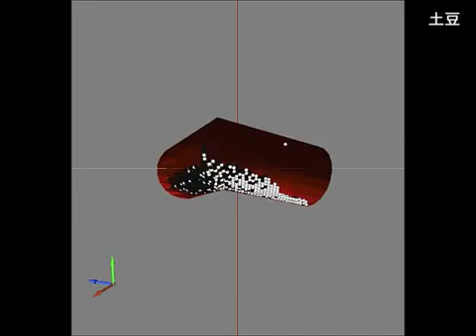V Type Powder Mixer, Powder Blender Skype:sinoyason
Type:V-5
barrel cubage:5L
Work cubage:2L
Motor:0.25kw
Speed:24r/min
Size:560×270×560
Max content:2kg